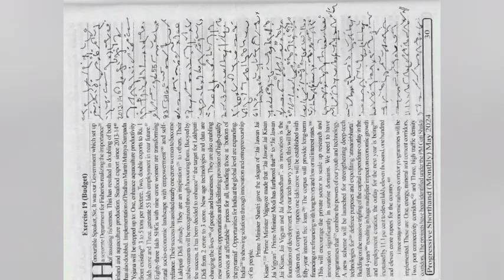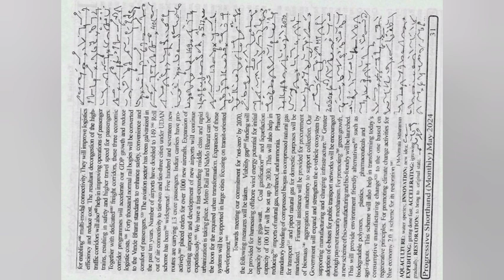90wpm progressive dictation||Ex 19|| progressive dictation may 2024||monthly magazine dictation